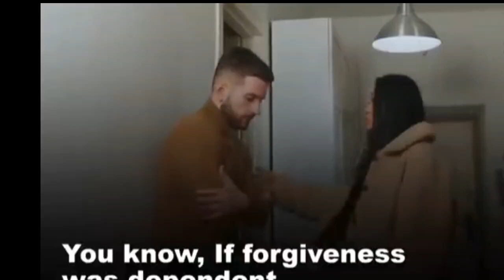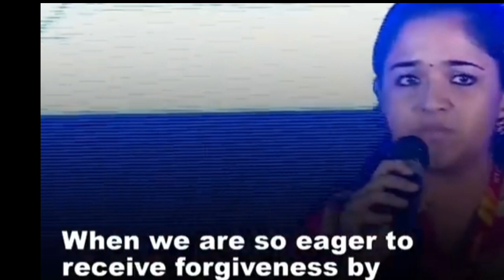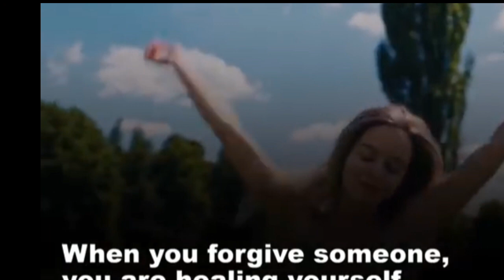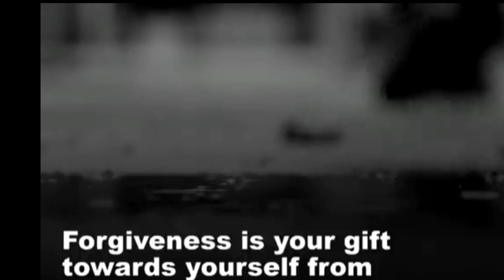ENGLISH SPEECH | Ashwini John's Inspiring speech | Importance of Forgiveness | Learn English 2023.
ENGLISH SPEECH | Ashwini John's Inspiring speech | Importance of Forgiveness | Learn English 2021